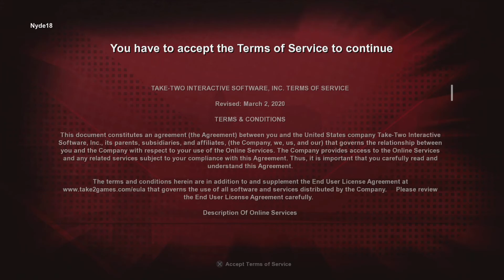PS4 - WWE 2K Battlegrounds - Gameplay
WWE 2K Battlegrounds for PlayStation 4